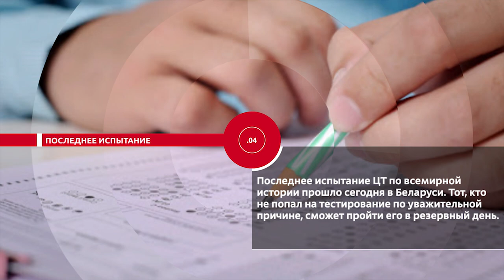Новости. Сейчас 16 07 2020